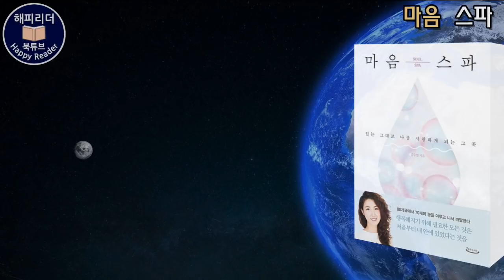오디오북 소개 [마음 스파] 편안한ASMR │잠잘 때 듣기 좋은 오디오북│내 마음을 위한 시간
제목 : 마음 스파
저자 : 김수영
출판사 : 꿈꾸는 지구

* 이 영상은 출판사의 제안으로 제작되었습니다 (유료 프로모션 아님)

[마음 스파]는자기 마음대로 되지 않는 자기 마음에
대한 이야기를 담고 있습니다.
왜 나만 이렇게 힘들까, 라는 마음의 감옥을
탈출하는 방법들을 제시하고 있으며
친구처럼, 선배처럼 또는 딸처럼, 엄마처럼
다정하게 우리에게 말을 걸고 있는 책입니다.

나는 당신이 행복하기를 바랍니다.
나는 당신이 정말 잘 되기를 바랍니다.
나는 당신을 사랑합니다, 라고 말이죠

[마음스파]는
첫 번째 내 인생의 주인 되기
두 번째 내 마음의 주인 되기
세 번째 내 운명의 주인이 되기
네 번째 지금 이 순간의 주인 되기

이렇게 네 개의 방으로 구성되어있습니다.

[마음 스파]의 저자 김수영은
어렸을 때부터 가난과 가정 불화 질병과 실패 등
숱한 시련을 겪어오며 힘든 시간을 보냈지만
그것을 삶의 에너지로 바꿔 행복한 삶과
성공적인 삶을 스스로 일구어냈습니다.

그래서 이 책에는 경험에서 우러난 현실감과
진정성 있는 마음에 대한 조언들이  넘쳐나며
깊은 통찰력이 돋보입니다.

마음의 변화가 우리 인생에 어떤 영향을 끼치는지,
삶의 평안함과 행복의 정체가 무엇인지 찾고 싶다면
[마음 스파]를 추천해드립니다.
책의 일부를 소개합니다.